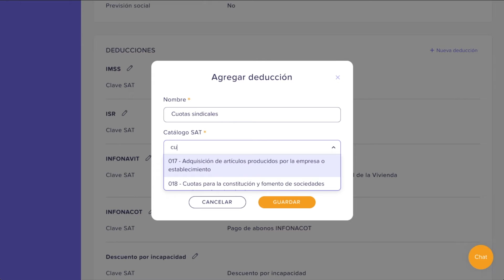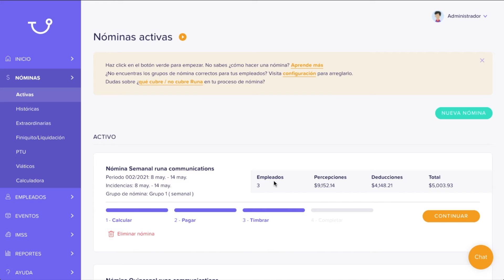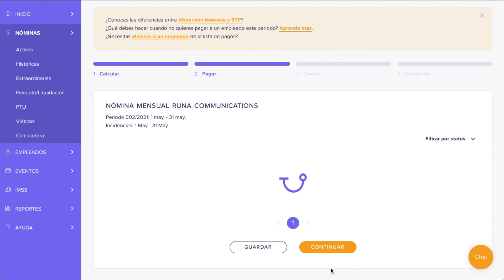Capacitación: ¿Cómo realizar la deducción de cuotas sindicales en Runa? | Runahr.com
En este vídeo te enseñamos cómo realizar la deducción de cuotas sindicales en la plataforma de Runa.